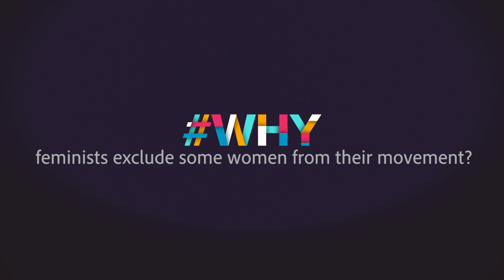Why feminists exclude certain women from their movement with Rebecca Gosper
Ever ask Why feminists exclude some women from their movement?

Today’s feminists don’t care about women. They turn a blind eye to abortion—its impacts and its victims.

Feminists attack women simply for being pro-life. They utilize buzzwords like “empowerment” and “women’s rights” to convince the world that they are pro-women.

In reality, they ignore women who are hurting, they say that babies conceived in rape shouldn't exist, and they say that people with disabilities are better off aborted. There is only one group of people that is truly empowering women and fighting for the rights of all women, and it is the pro-life community.

Is today’s feminist movement really pro-women? Its actions prove the answer is no.

Keep watching Why!